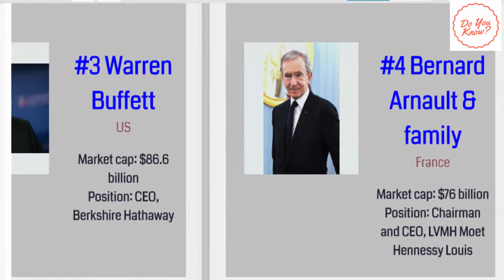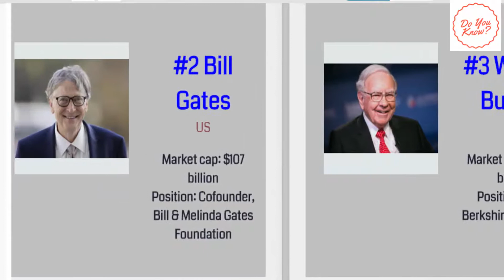Top 10 Richest People In The World with Assets (Nov-2019)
Data source: forbes